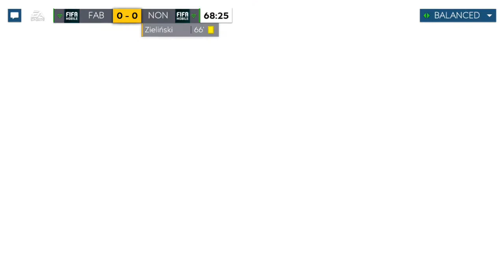FIFA Mobile Gameplay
FIFA Mobile Gameplay - match